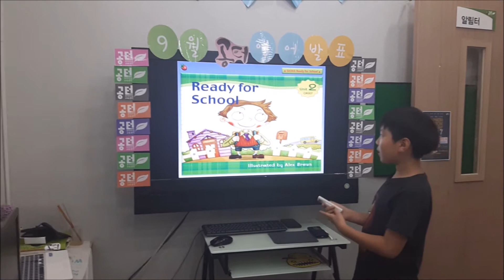[공터 곡반4센터]9월 영어발표-진성현 READY FOR SCHOOL